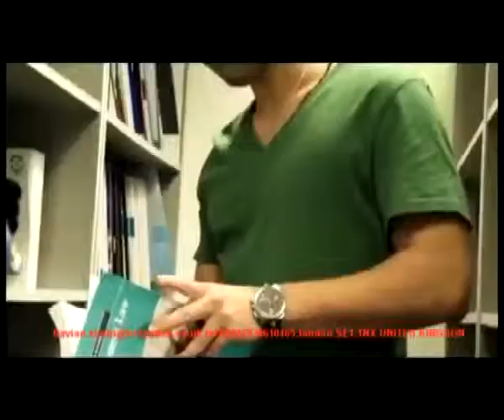LSC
Présentation de La  London School of Commerce. par les Etablissement The World Bridge Cameroun, représenter par son  Manager Géneral : Mariane Stephanie TALLA